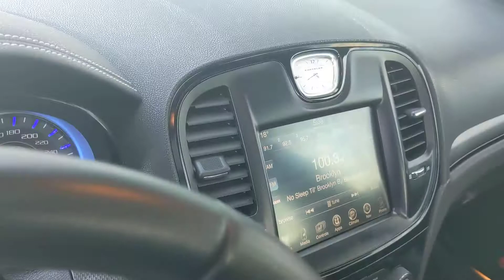Chrysler 300 for Maninder